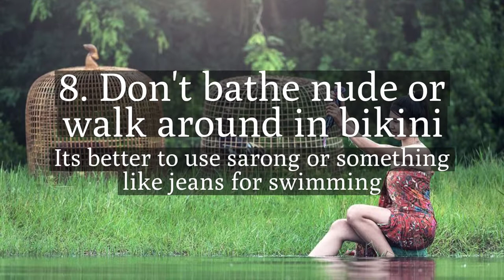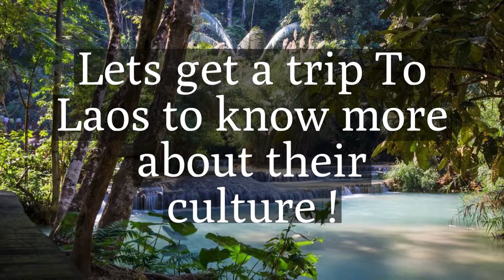9 cultures are not typical in Laos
Usually, Laotians are easy in accepting all types of people from around the world. However, there are certain things that  you should not do in Laos for your safety, preservation of the country and also to respect the locals there.

1. Don’t touch a monk
In Laos, touching a monk is considered as rude especially among women. This is a taboo for women in Laos. If someone wants to give something to the monk, it’s better to pass it to the men and let them give it to the monk, except money or food, which women can give directly to the monk by putting it into the monk’s alm bowl.

2. Don’t argue with the police
Don’t argue with the Laotian police because there’s nothing if you want to argue with them. Sometimes the underpaid police are simply looking to extort money from tourists. You just can pay the bribe but be warned that it is a serious offense to bribe money in many countries, so don’t worry if you get back home.

3. Don’t touch anyone with your feet\
The culture in Laos once said that, stepping over someone who is seated is a big  rudeness in Laos culture. It is because of head is the higher and foot is the lower part of our body. So beware of  your step on any place and better to keep your feet on the floor in all time and not tucked under you or on a chair.

4. Don’t wear your shoes inside your home or temple
As usual in Southeast Asia, shoes always belong in outside and only bare feet or house shoes can be worn inside the home. In Laos, they use culture anywhere, either in restaurants or certain stores as well. If you are in doubt, just follow what others do. If someone says that you can keep your shoes on, but theirs are off, you should take yours off as well.

5. Don’t argue, shout and rush
In Laos, they do not argue or shout loudly because they have to save face at all costs. Like many countries in Southeast Asia, Laos is a country that doesn’t have a strong culture of bargaining. When they put the low price on something, don’t ask for down further or you might lose your item. You have to be patient in everything because in Laos, the service in a shop or restaurant can be quite slow.

6. Don’t do public display of affection
Like other countries in Southeast Asia, showing affection in public is kindly prohibited by the law except if you are a married couple.

7. Don’t but antiques or wildlife products
You have to be careful when you are buying something in Laos, because if it contains any animal product, you will be punished by the law. Same goes to the Buddha sculpture, you are prohibited to take it out of the country because it may shows the disrespect of that country. But if it is made from a wood, you can purchase it as souvenirs.

8. Don’t bathe nude or walk around in a bikini
Don’t ever wear a bikini or bathe in nude in Laos because it is not a culture in Laos. The Laotian will use a sarong or something like jeans or t-shirt for swimming. Don’t walk around with swimwear because it is not acceptable in Laos.

9. Think before riding a motorbike
Even though Laos is a country that popular with motorbikes transportation, but you have to ride by your own risk because there are no trauma centre in Laos and if you need it, you have to get across the border to Thailand for the treatment. Most of the locals in Laos drive without a license, especially the children. Drive carefully, know the risk and check your bike before riding.